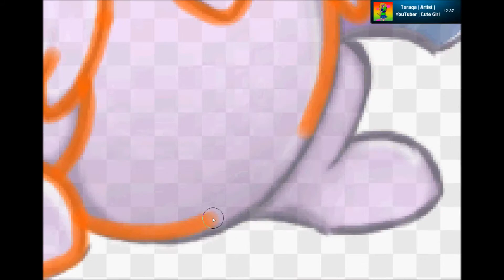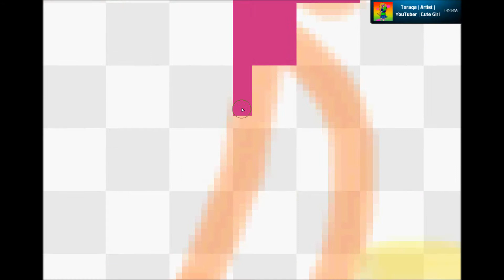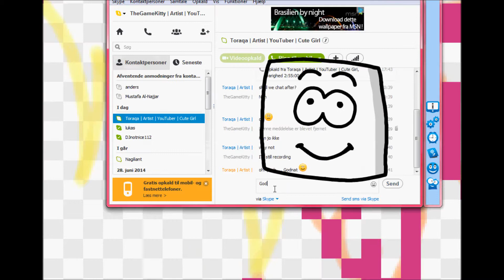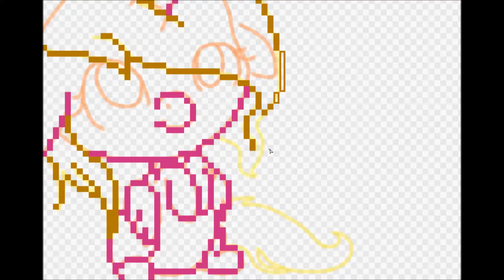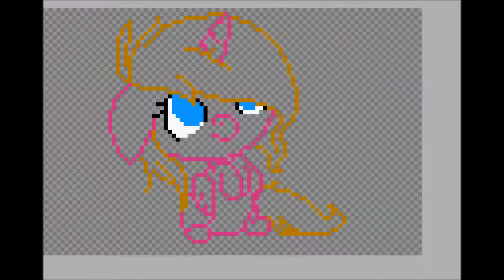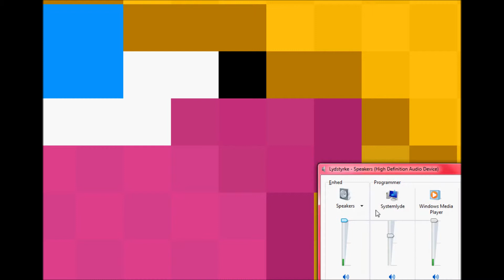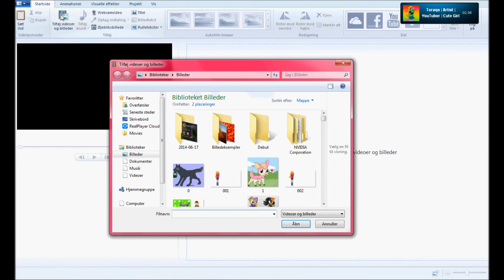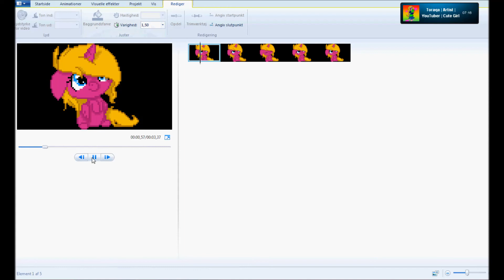Blinking ponies? [Animation test] (Speedpaint)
I was bored, so I decided, I'd make an animation again! I honestly think it's funny at the end: ''Hellow :3''
And sorry Toraqa, I can't keep my promise...
Aaaaaaaanyways! Time spended: 3h30m54s

That's... 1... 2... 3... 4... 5 songs! And that's IT! Bye~